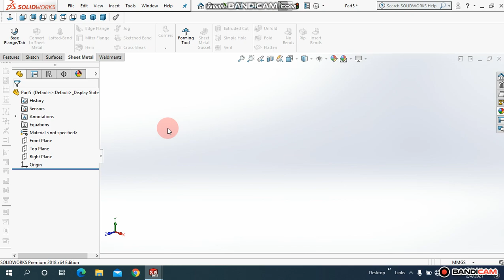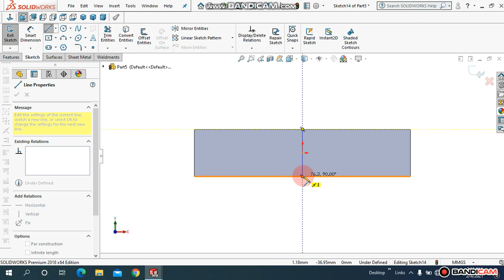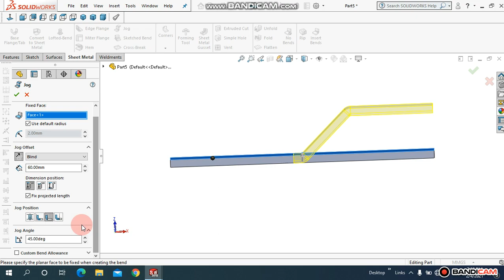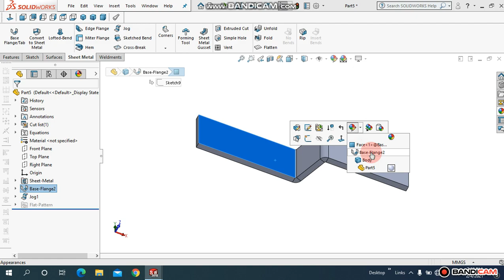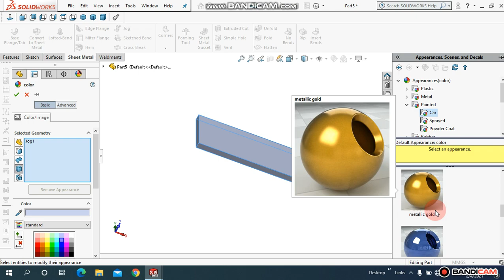solid work sheet metals tutorial | jog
@Our aim is to model any part and manufacture that through CNC.

@For more interesting free courses in AutoCAD , solid works , and creo parametic, creo elements , onshape, solidedge, inventor , freecad,siemens NX , cimatron , ansys ,   Fusion 360 , Catia , MasterCam.

@spacially this channel will provide you CNC based manufacturing free courses and techniques , How to program a part.

@this channel will also  provide  you CNC programing , like CNC Mill , CNC lathe , CNC Mill Turn , EDM Wirecut by mean of using above CAM softwares.